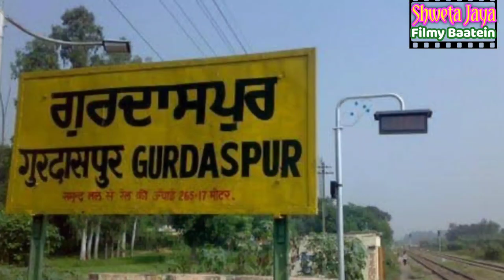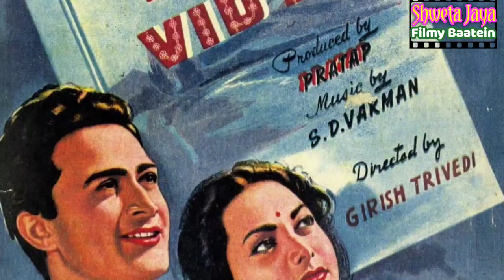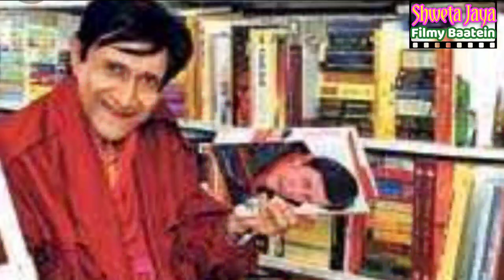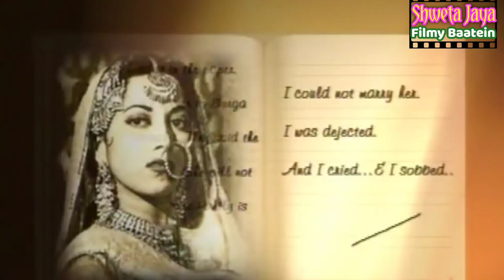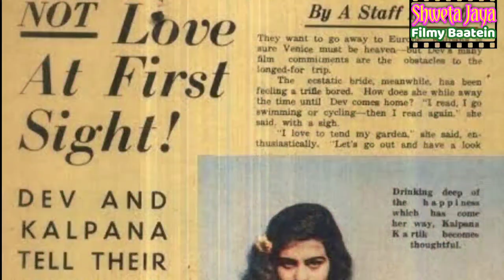Why Dev Anand Surprisingly Married this Unknown Actress? | Shweta Jaya Filmy Baatein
Special Story of Dev Anand and Kalpana Kartik

My Another Travel Vlog Channel -

Wikipedia–

सबसे ज्यादा भजन गाने वाले मुस्लिम गायक...रफी साहब का भजन प्रेम...

क्यों रफी साहब की चचेरी बहन के साथ हुए उनके बाल विवाह के राज को छुपाया गया था ?

Why Dev Anand Surprisingly Married this Unknown Actress? | Shweta Jaya Filmy Baatein |, shweta jaya filmy baatein, shweta jaya pandey, Dev Anand Biography, Dev anand kalpana kartik, Dev Anand wife, kalpana kartik mona singha, dev anand in white shirt, dev anand songs, dev anand movies, dev anand guide pictures, dev anand wife kalpana kartik, dev anand walking style, devanand, dev anand wife name, dev anand wife death, dev anand wife son family